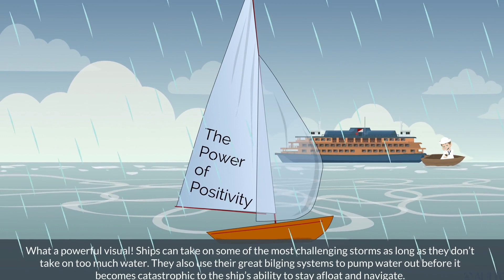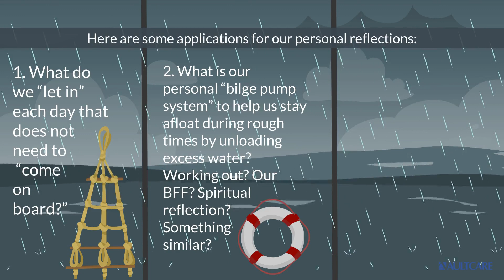Mondays with Mike 7/15/19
Mike discusses sailing by with the Power of Positivity!